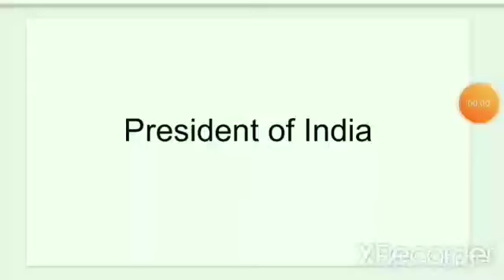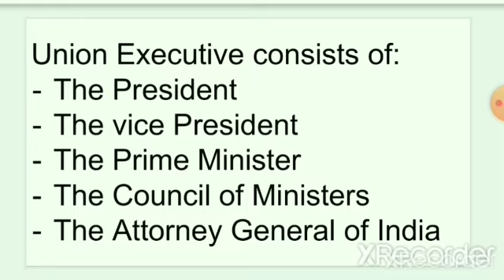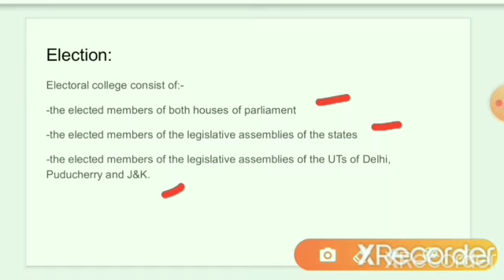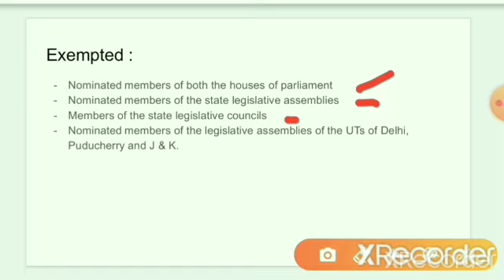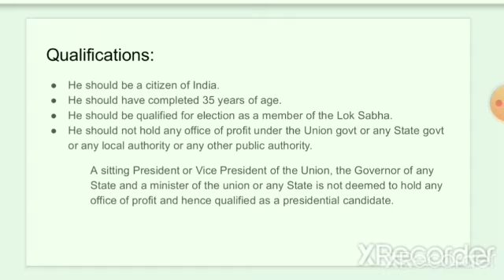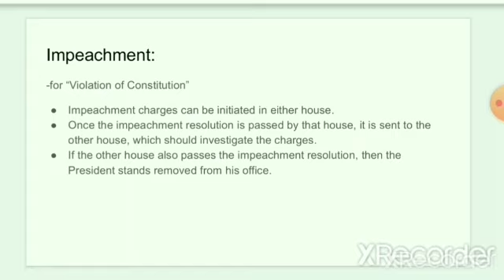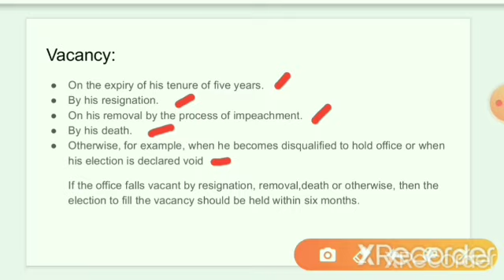Lecture 1 - President || Indian Constitution || UPSC JKPSC JKSSB Accounts Assitant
Part 1 - Centrally Sponsored Schemes- Guidelines and objectives || JKSSB UPSC JKPSC(2-3 Marks)

Statistics -Part 5 - Vital Statistics || JKSSB Accounts Assistant

IBPS Result Out || Nahi Hua Clear || Ab Kya?

Part 2A - 73rd Amendment Of Constitution Of India || Easy and Simple Way To Learn || JKSSB Accounts Assistan